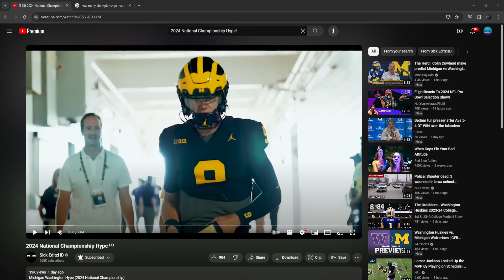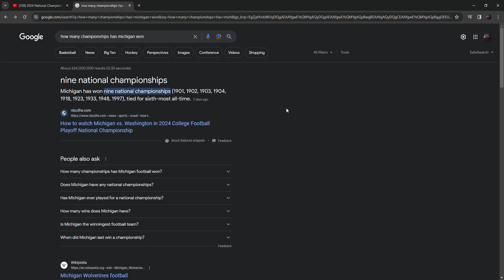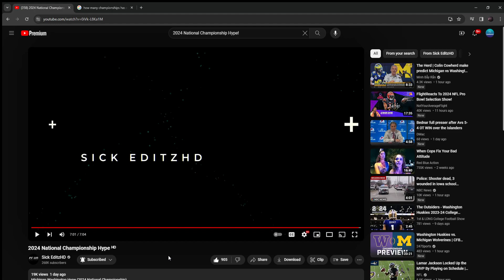REACTION TO 2024 National Championship Hype!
Entertainment and Gaming Channel